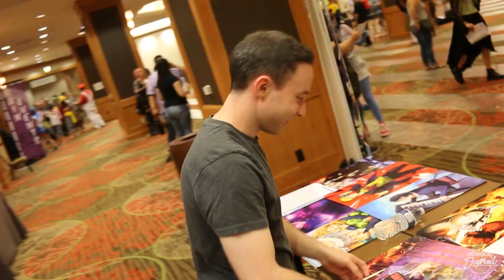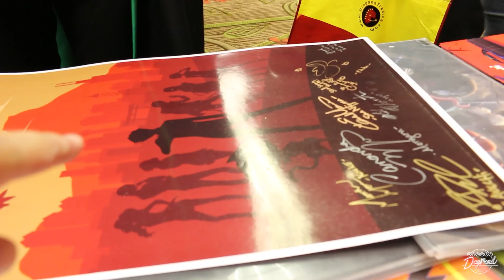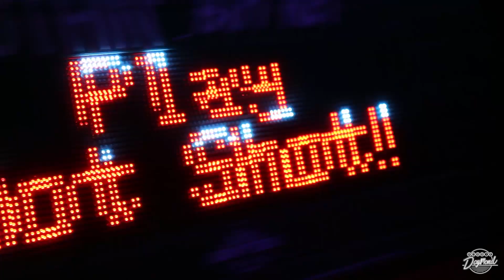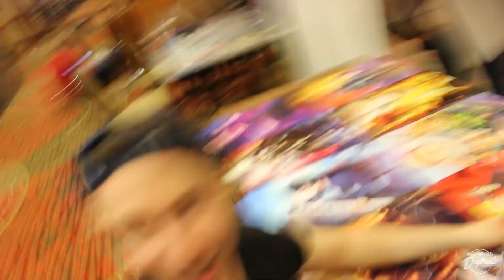L.A.V.A. Live! On Tour #13- Nan Desu Kan: Denver, CO 2019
08-23-19